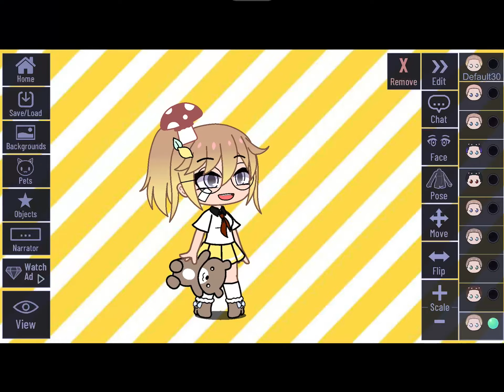How to make my oc EXACT